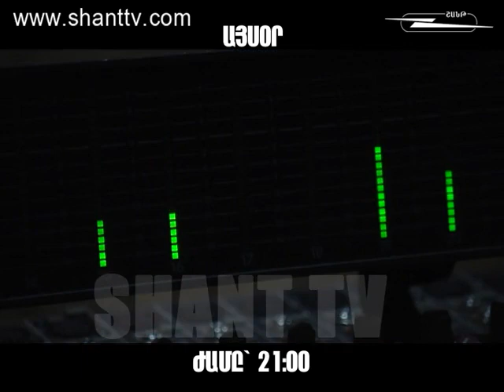PARAHANDES anons aysor